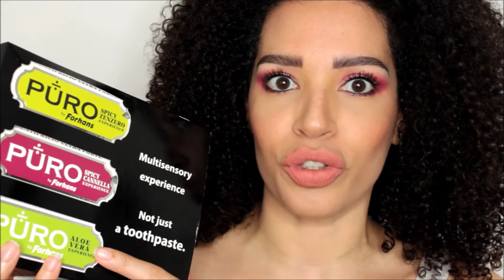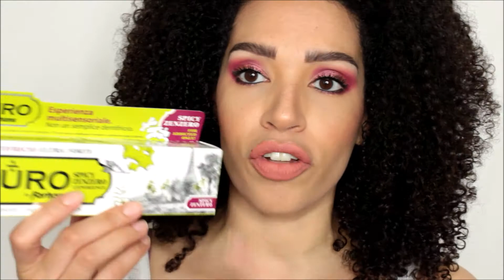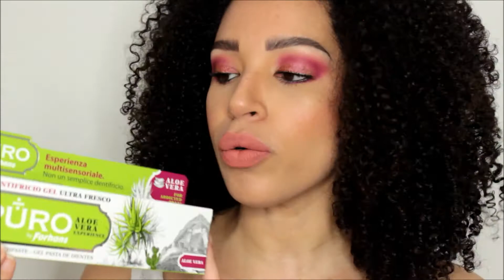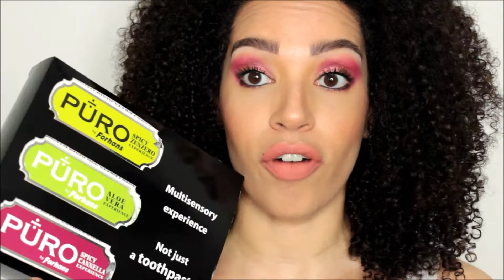5 Dentifrici a confronto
Ciao!!! Altri 5 dentifrici a confronto. Come sempre se avete consigli su altri da provare lasciate un commento! Un bacio, Lara

Sulle mie labbra in questo video:

- Velvet Ink Mulac col. Nice to meet Ya

Se vuoi contattarmi scrivi a

Se ti va seguimi anche su:

Sbircia anche IG Stories (basta cliccare sulla foto del profilo), perchè oltre a mini foto/video sono anche spesso in diretta, tra chiacchiere, GRWM e prodotti in azione! Ti aspetto!!!